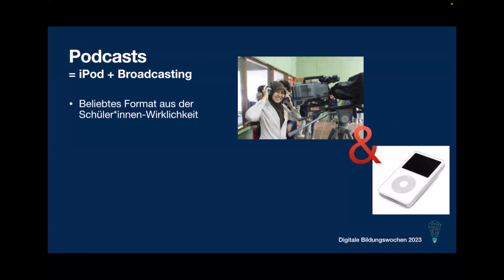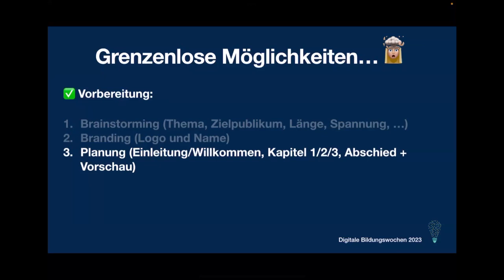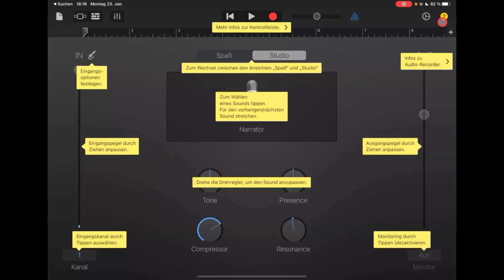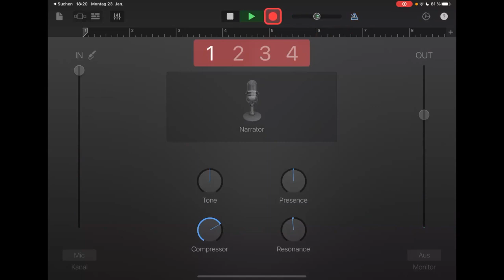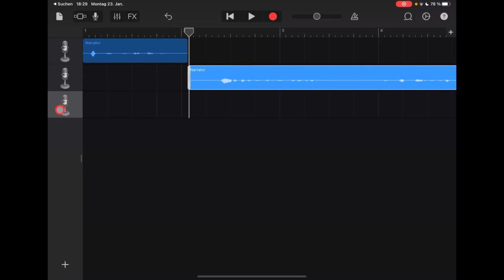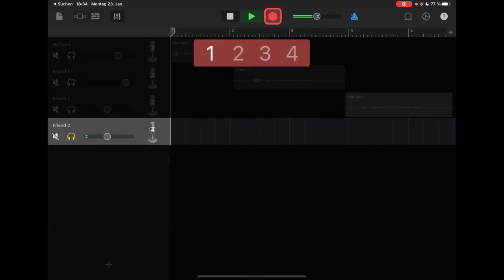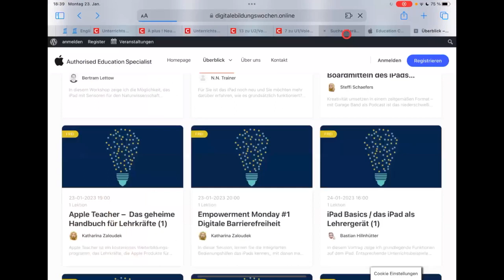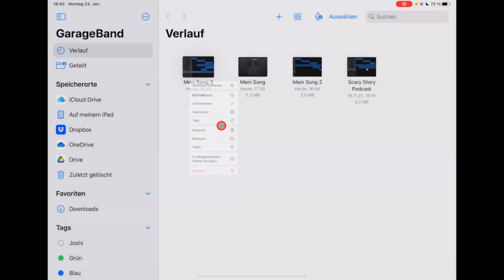Podcasts mit den Boardmitteln des iPads erstellen